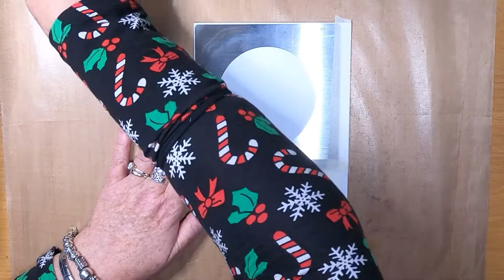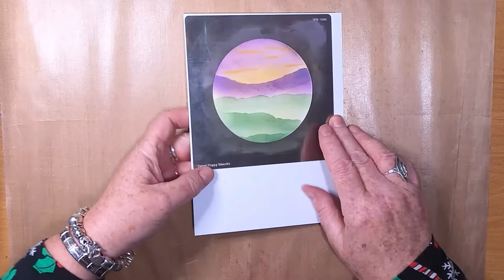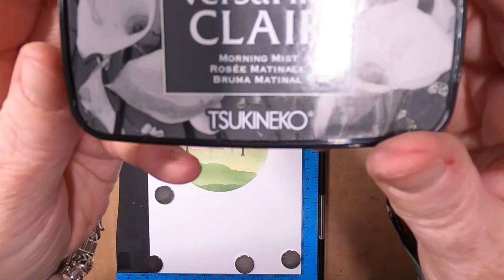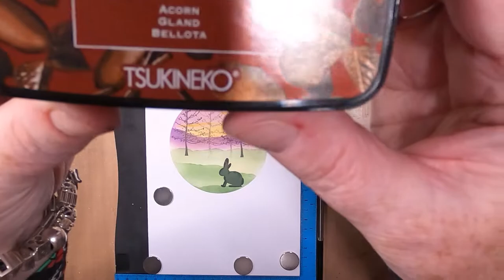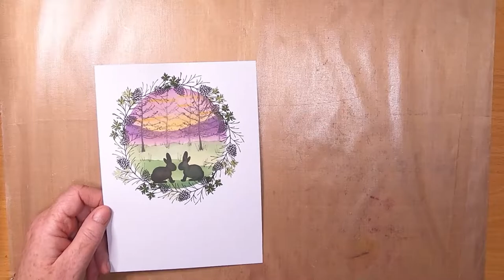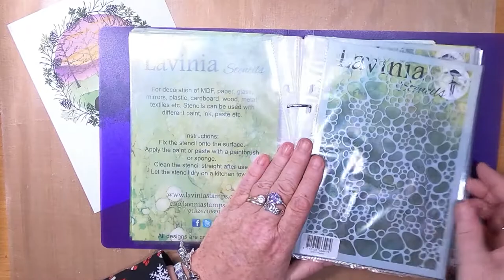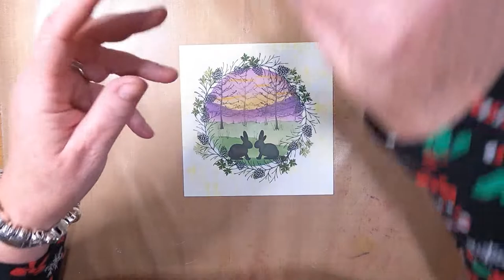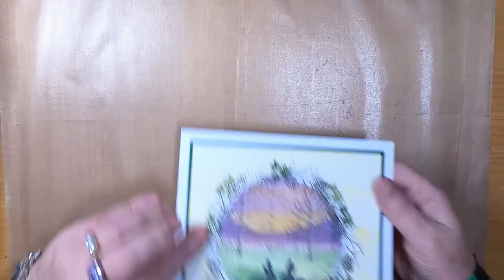'Bunny Talk'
Thanks!

Created using;

TOOLS:
6" x 6" 300gsm Smooth White Card
6.25" x 6.25" 300gsm Christmas Green Cardstock
7" x 7" White Card Blank
Red Liner Tape (or Wet Strong Glue)
Crafts To Stamping Platform
Anitas Tacky Glue
Torn Paper
Blending Brushes

INKS:
Distress Oxides
Dusty Concord
Rustic Wilderness
Wild Honey

Versafine Clairs
Nocturne
Fallen Leaves
Morning Mist
Shady Lane

PENS:
Gelly Roll Stardust
Clear

Gelly Roll
White 10

STAMPS:
Lavinia Stamps
Fir Cone Branch LAV580
Mini Leaf 1 LAV305

Nellies Choice
Leafless Trees CSIL010
Hare SIL030

MASKS/STENCILS:
Lavinia Stencils
Elegance ST013

Aperture Circles